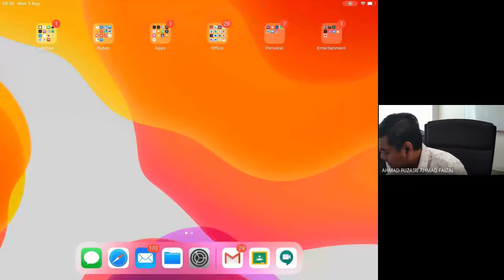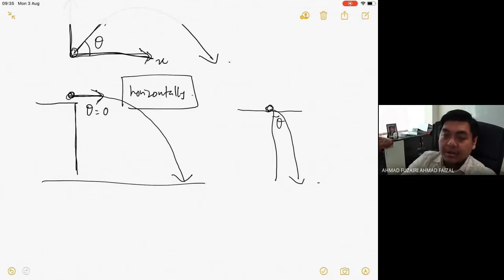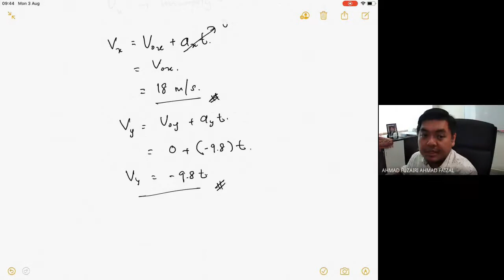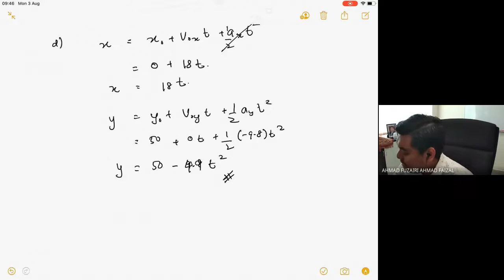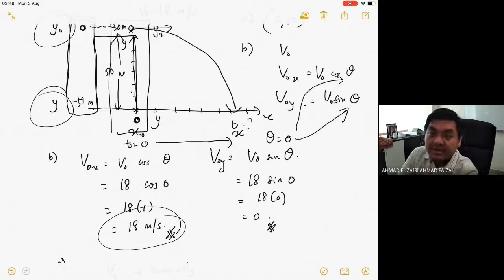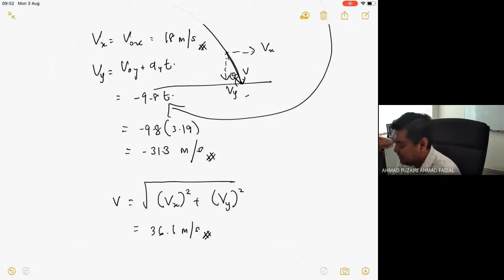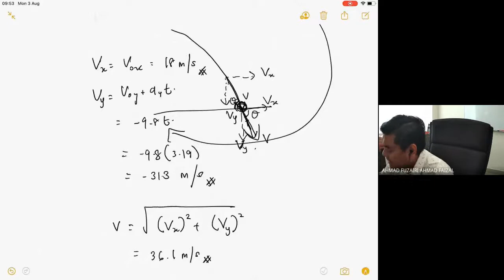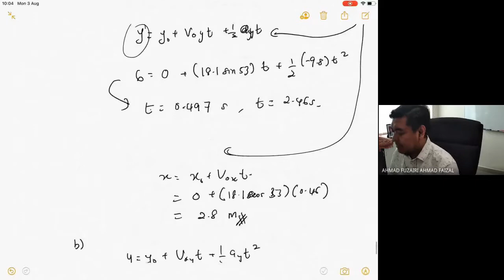Tutorial 2b : E11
Motion in 2D - Projectile